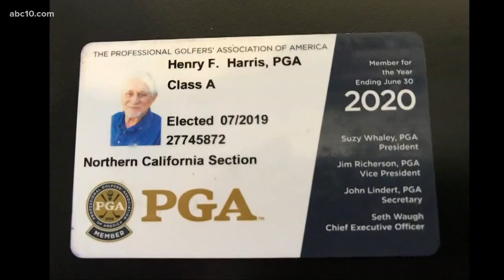Stroke of genius: 77-year old Lodi man is oldest with a PGA membership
At 77-years-old, Will Harris is now the oldest golfer to earn membership in the PGA. And he did it on his very first try!